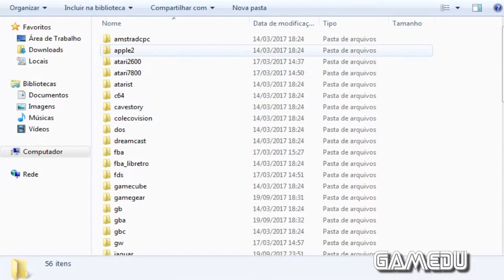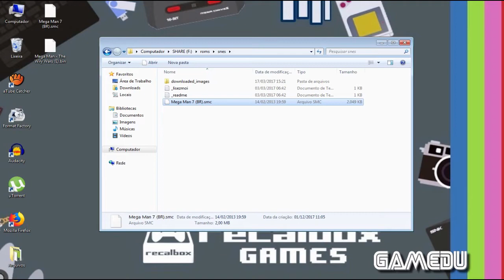Como colocar Jogos (Roms) no Recalbox Batocera